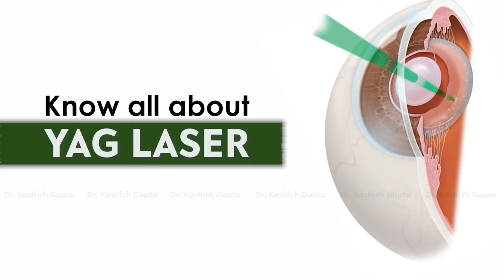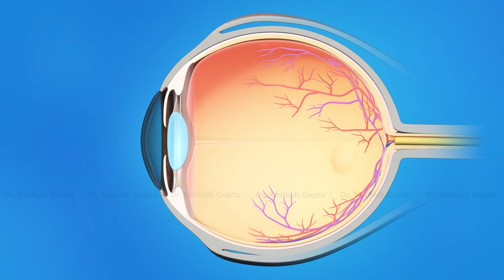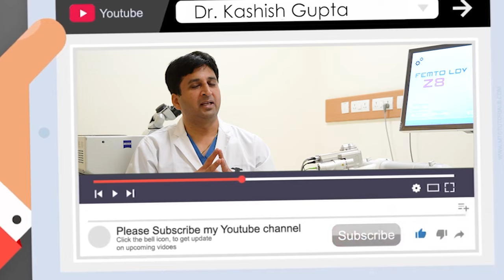Yag Laser treatment - Laser Iridotomy for Glaucoma - काले मोतिये का लेजर से इलाज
Yag Laser procedure decreases the risk of having angle closure and vision loss from glaucoma. Max Eye department's Glaucoma specialist Dr Lavi Mangla discusses the use of Yag Laser and its benefits and gaols.